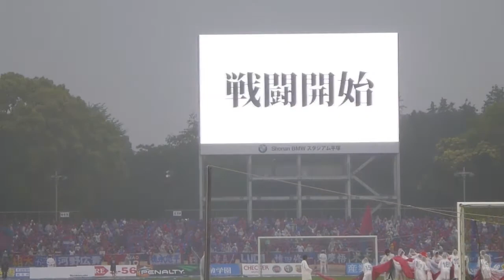J1第11節ベルマーレvsFC東京 プレゲーム映像(煽ﾘ映像)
2013/05/11　J1第11節湘南ベルマーレvsFC東京(Shonan BMW スタジアム平塚)は３－２で勝利！！
試合開始前に放映される選手入場直前の「プレゲーム映像（煽り映像）」です。湘南乃風の「Electric BOMB」「SHOW TIME」をBGMに採用しています。